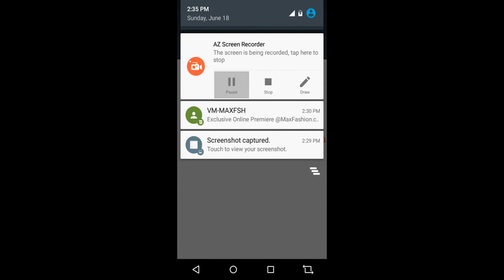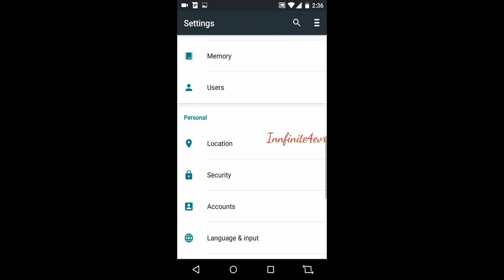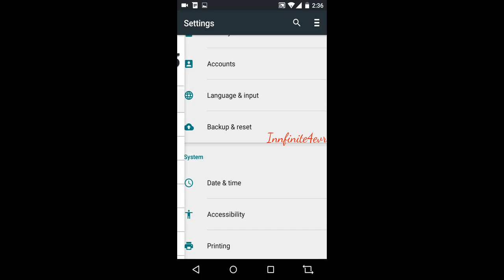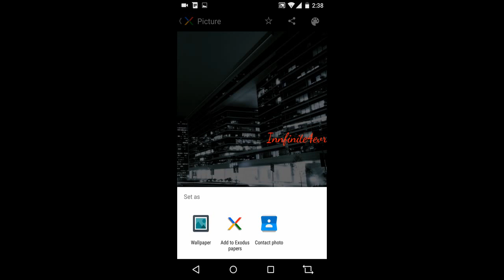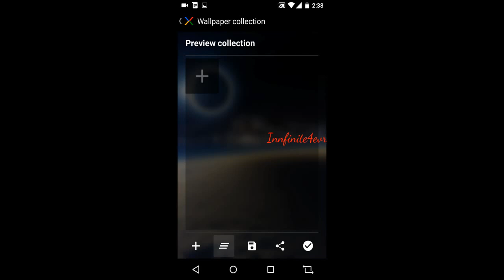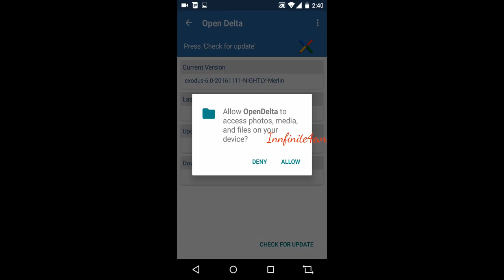Exodus Android 6 (Marshmallow) Rom for Moto G Turbo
Hey guys,welcome back with a new rom by @Innfinite4evr
EXODUS rom for Moto G Turbo. This is an cm13 based rom that shares code from AOSP, CM/LOS , Slim and other sources. This rom is OMS v3 / and maybe CMTE supported. So far this is a smooth rom and I haven't had any issues with it at all.so hopefully there are features which you would like.

Features -
Android Marshmallow 6.0.1
OMS v3 Support
EXODUS Configurations
Soft Keys Customization
Supersu
Noftication history option is QS Tiles.
Exodus papers

Here is the download link where you can get your download

Rom requests are welcomed